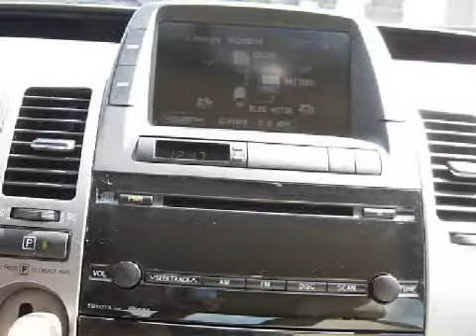2005 Toyota Prius Redlands CA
Year: 2005
 Make: Toyota
 Model: Prius
 Engine: 4-Cyl. 1.5L Hybrid
 Trans.: Automatic
 Exterior: Red
 Miles: 98,768

 Toyota Scion of Redlands
 921 New York Street